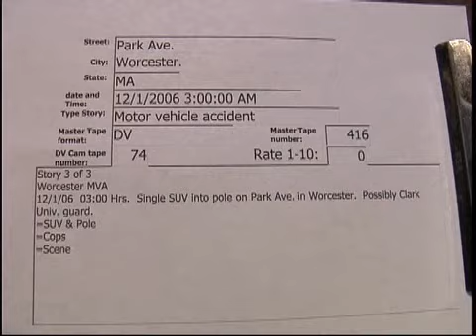Park Ave. Worcester MVA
Park Ave. Worcester MVA  12/1/2006  03:00 Hrs.